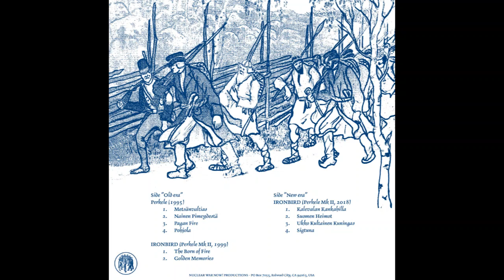IRONBIRD "The Born of Fire" (1999)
Perkele/IRONBIRD "Pohjola" split 12" Lp coming on Nuclear War Now! Prod., July 2019
This is a primitive 4-tracker demo track from the 1999 post-Perkele IRONBIRD "In the Name of Turisas" demo tape by
the Finnish cult underground-figure/cultural-influence Arska (mTORR, Seppä Ilmarinen & ex-Morningstar/Minotauri/Heathen Hoof/Kalevalan Viikingit,Kareliaani, Arska & Hakkapeliitat, Kalevan Soturit and much more..)